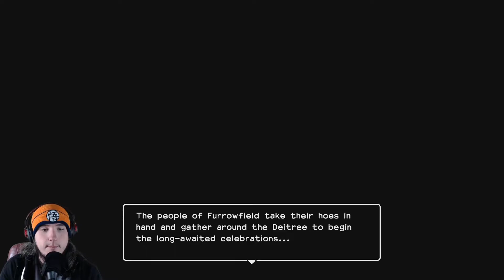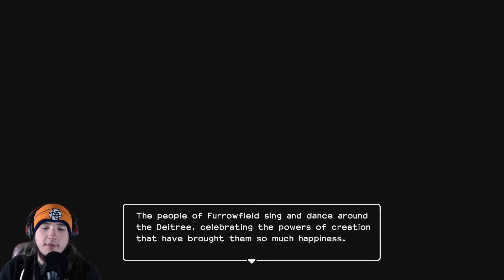"Not The TREE!!" - Dragon Quest Builders 2 - E21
What is up Apex here playing Dragon Quest Builders 2. Today I party with the villagers then disaster strikes!!

Game Description:
  To stop the worshippers of an ancient evil, you must join forces with the mysterious Malroth and build a ravaged world into the realm of your dreams. In this RPG adventure, you’ll explore huge islands, gather and craft with materials, design towns, level them up, and defend them from monsters and bosses alongside townspeople. As you progress, you’ll unearth crafting and building recipes. Dash, glide, swim, fast travel, and play in optional first-person perspective as you try to find them all.

             1. Watch To The End.

3. Leave A Nice Comment. [First To Put TeamOhSoAmazing In There Comment Will Get Pinned]

             4. Have A Great Day :)